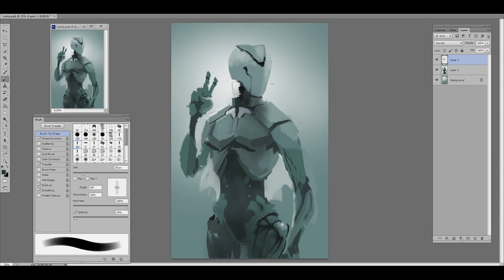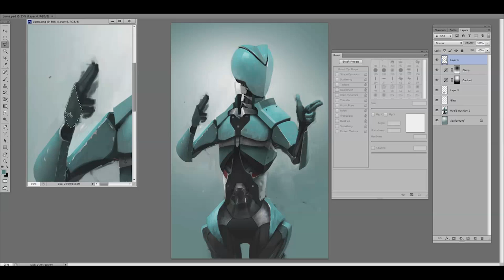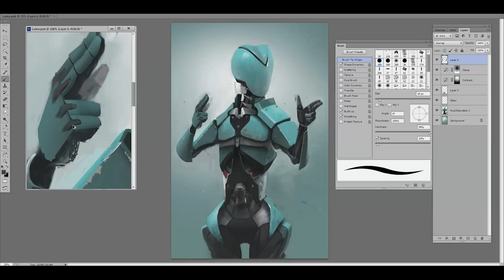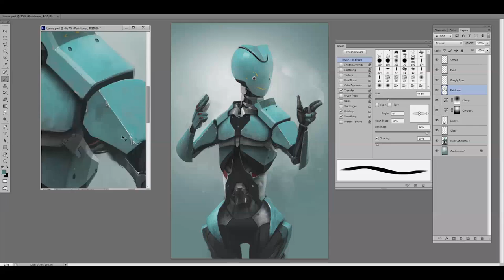A nice little robot - Speed Painting (Photoshop) | CreativeStation GM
CreativeStation Team